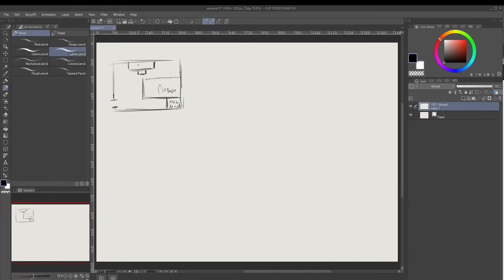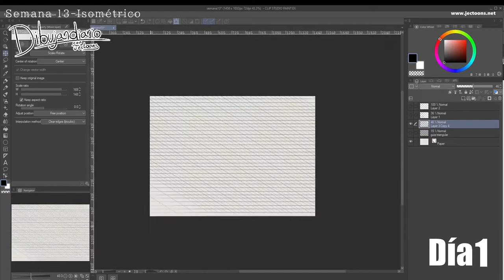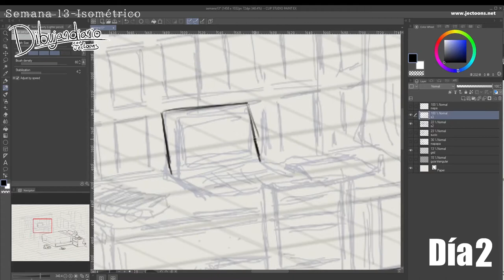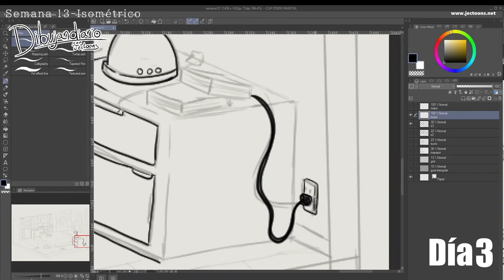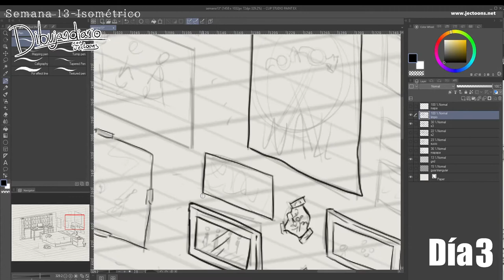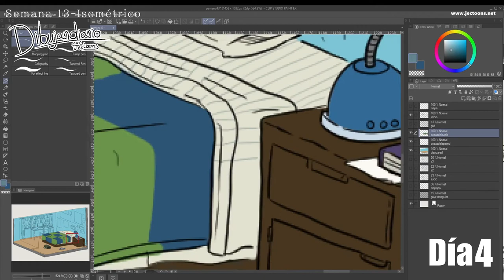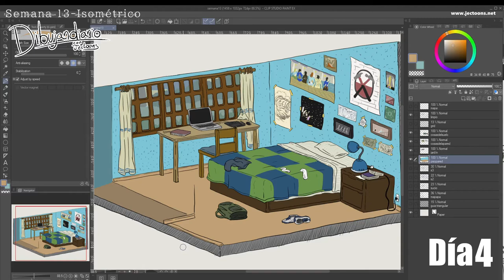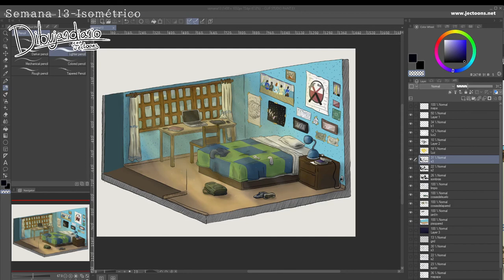Dibujandiario // Semana 13 - Isométrico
Quién diría que se me rompería tanto el cerebro esta semana. Pero valió la pena, me gustó el resultado, aunque hay mucho que pulir.